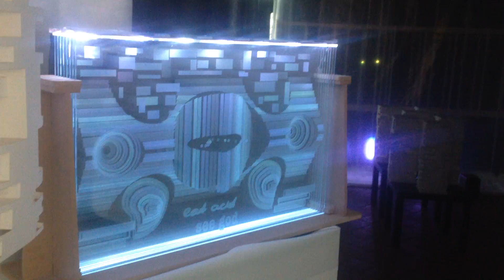Shadows of the deep